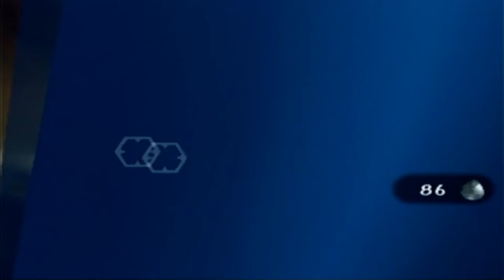Banjo-Tooie Part 21: STRANGERS FROM THE OUTSIDE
What the heck is going on under the sea?